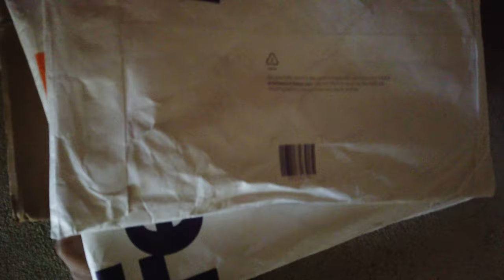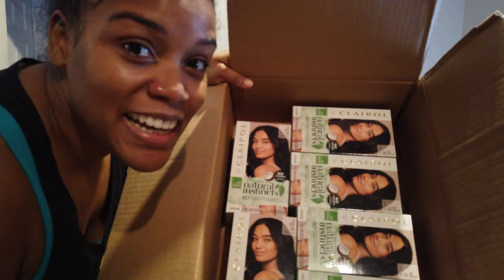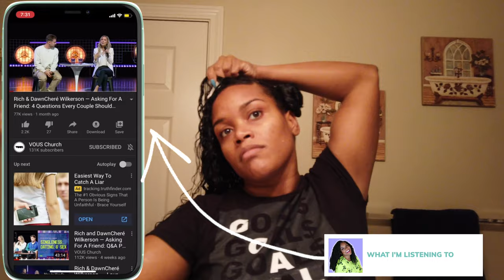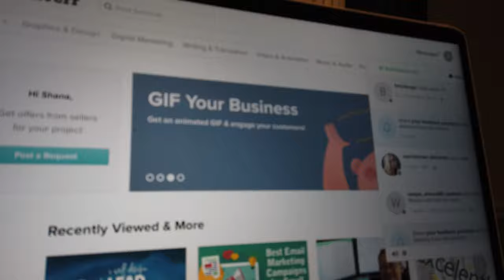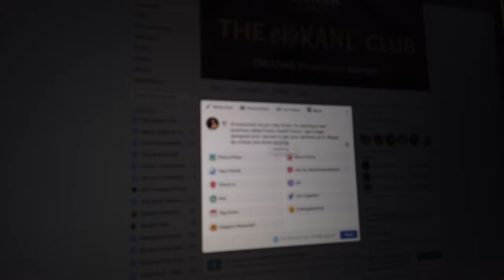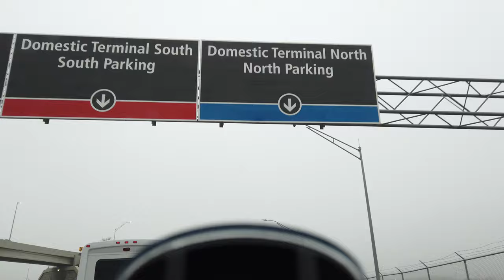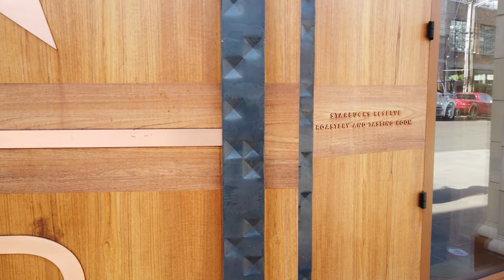New Job? | Entrerpreneur to 9 to 5